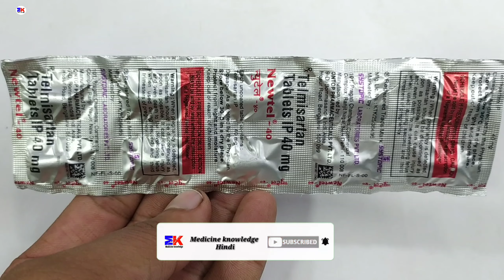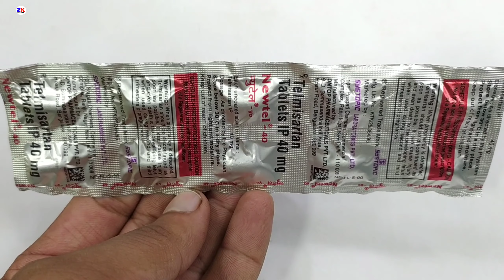Newtel 40mg tablet | Telmisartan 40mg tablet | Newtel 40mg tablet Uses Benefit review in hindi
Newtel 40mg tablet | Telmisartan 40mg tablet | Newtel 40mg tablet Uses Benefit review in hindi by @Medicineknowledgehindi

kindly note